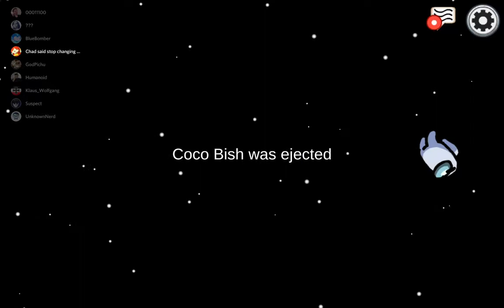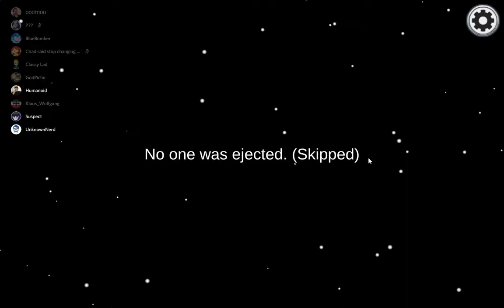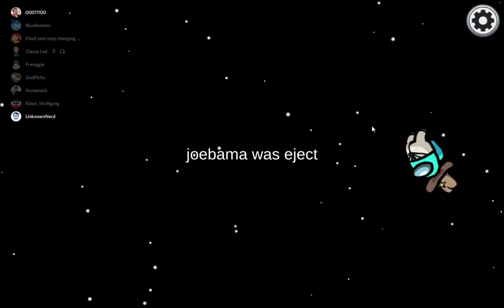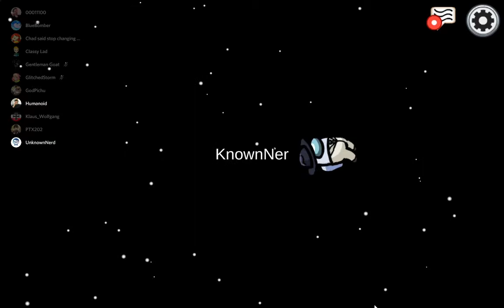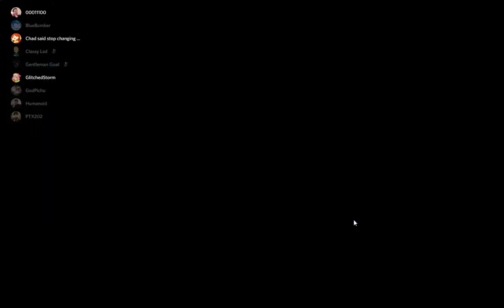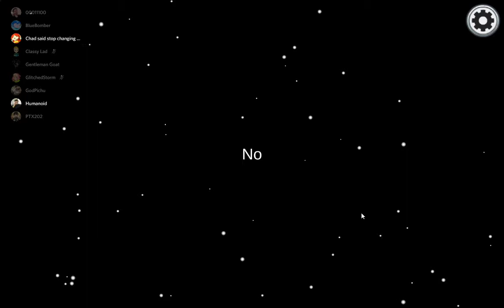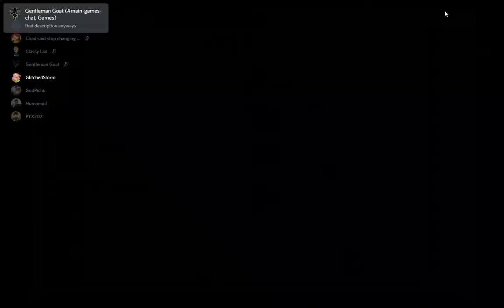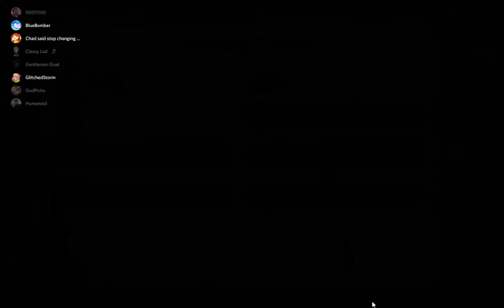Among Us - He's Black, Vote Him Out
All jokes people. Just jokes.